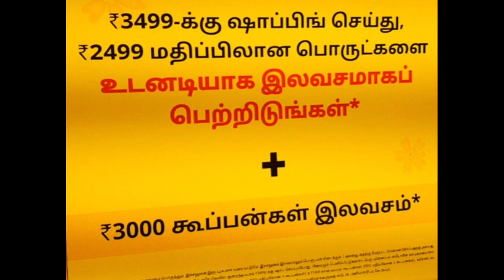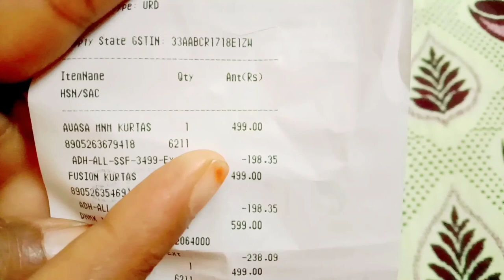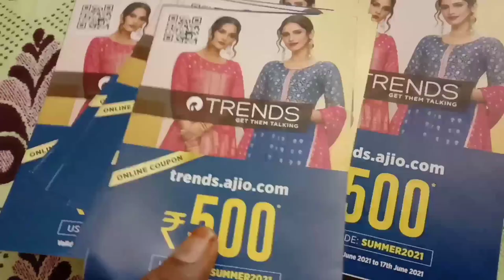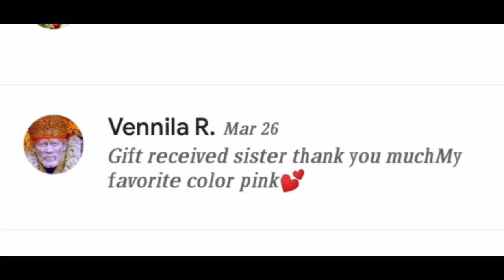Summer Shopping Haul/40%Discount Offer All fabrics in TRENDS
Hello Guys..

gift : ₹4000 value Silk Sarees.

Taste of royal.